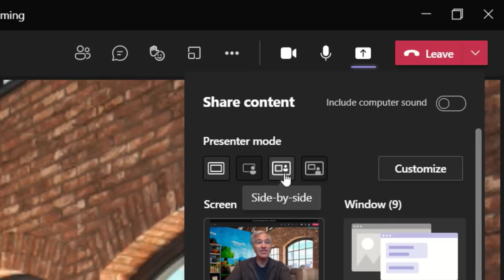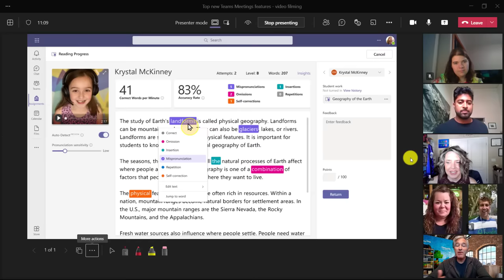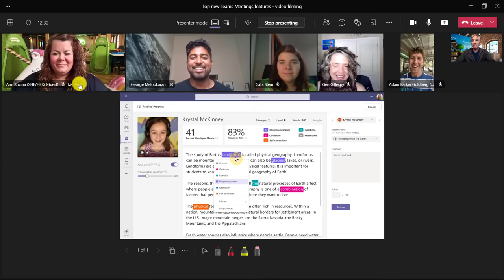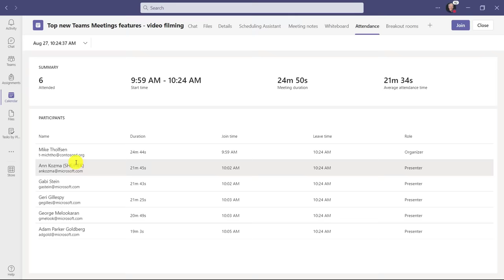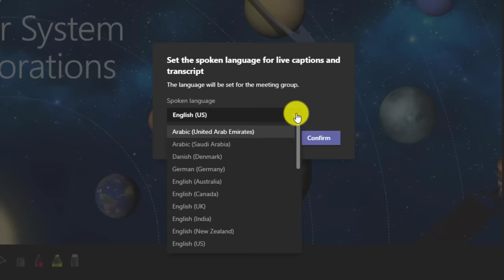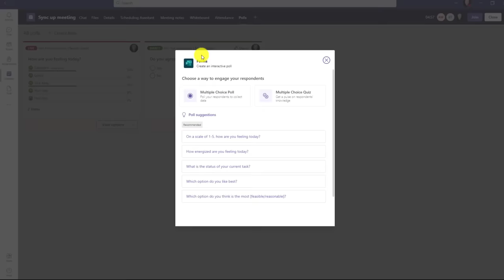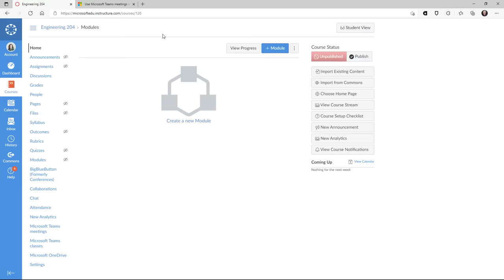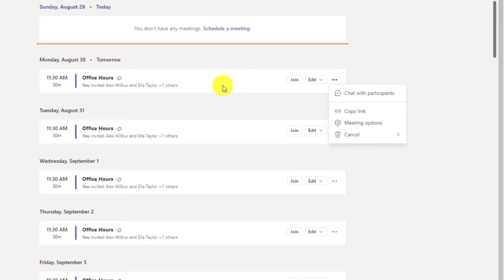9 NEW features in Microsoft Teams meetings 2021 | Presenter Mode, Dynamic view, Whiteboard & more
In this step-by-step tutorial video, I walk through the top 9 new features in Microsoft Teams meetings 2021. These Microsoft Teams new features are either out our rolling out, and include Dynamic View in Microsoft Teams, Presenter Mode in Teams, Whiteboard in Teams updates, Attendance in Teams meetings updates, and more. Teams new features are always rolling out and updating, so if you don't yet see the new Teams Meetings features, it can take a few weeks to rollout out across all data centers. NOTE: Many of these new features in Teams are rolling out right now, so if you don't see them yet, it could take a few days or weeks to roll out globally everywhere.

✅ Check out the new features in Microsoft Teams 2021 blog with all the details

0:00 Introduction
0:12 Presenter Mode in Microsoft Teams
2:20 Dynamic View in Teams updates - Multi-spotlight
3:55 Whiteboard images
4:41 Fill Frame
5:22 Attendance Report updates
6:04 Live Captions different languages
7:24 Intelligence – poll recommendations in Teams
8:24 Multiple choice quiz (Quick Quiz) in teams meeting. Note: No channel meeting support
9:40 Teams Meetings LTI (Canvas example)